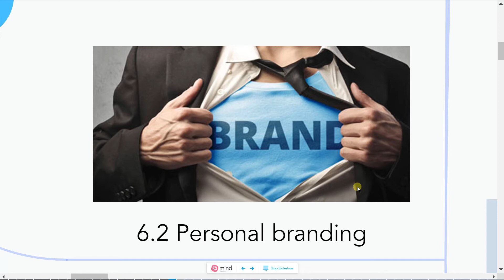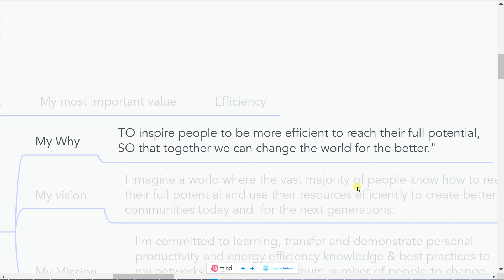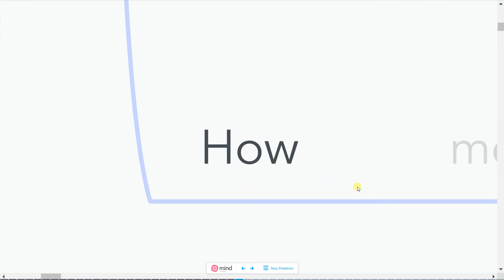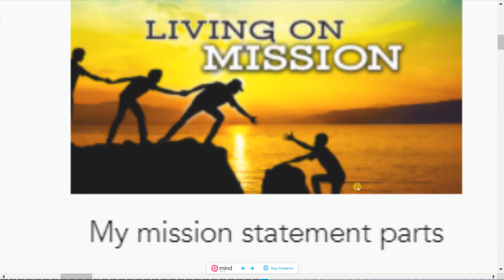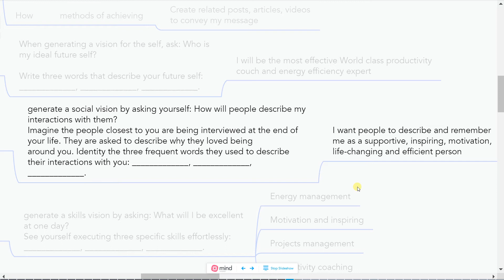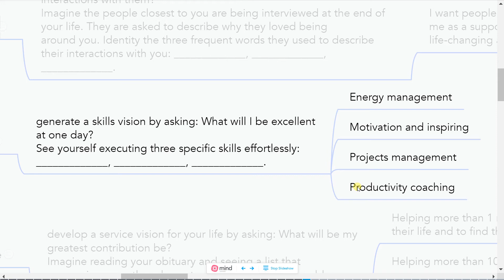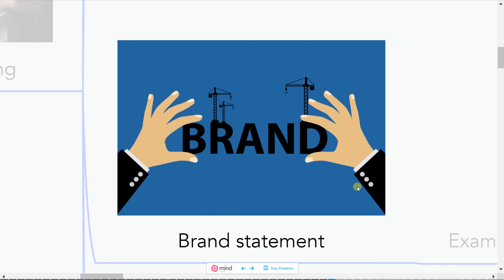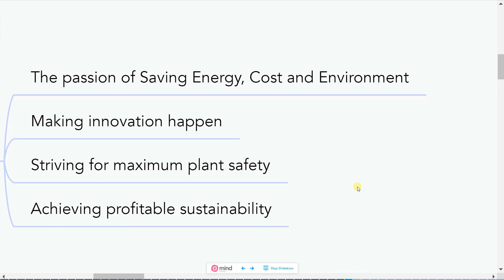6-2 كيفية كتابة وتحديد مهمة ورؤية خاصة بك لنجاح مستقبلك الوظيفى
6-2 كيفية كتابة وتحديد مهمة ورؤية خاصة بك لنجاح مستقبلك الوظيفى